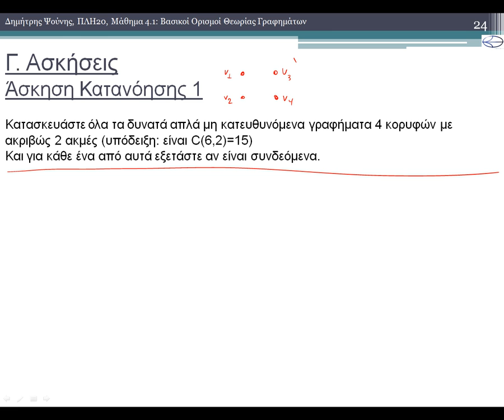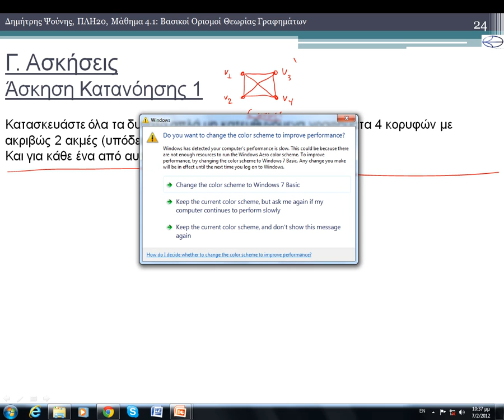ΠΛΗ20 ΜΑΘΗΜΑ 4.1: ΒΑΣΙΚΟΙ ΟΡΙΣΜΟΙ ΘΕΩΡΙΑΣ ΓΡΑΦΩΝ - ΚΑΤΑΝΟΗΣΗ 1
1) Ορισμοί Γραφημάτων
1.1) Μη Κατευθυνόμενο Γράφημα
1.2) Κατευθυνόμενο Γράφημα
1.3) Τύποι Ακμών
1.4) Μονοπάτια
1.5) Κύκλοι
2) Ορισμοί Μη Κατευθυνόμενων Γραφημάτων
2.1) Απλό Γράφημα
2.2) Πλήρες Γράφημα
2.3) Συνδεόμενο Γράφημα
2.3.1) Συνεκτικές Συνιστώσες
2.3.2) Γέφυρες και  Σημεία Κοπής
2.4) Συμπλήρωμα
3) Μέρη Γραφήματος
3.1) Υπογράφημα
3.2) Επαγόμενο Υπογράφημα
Ασκήσεις